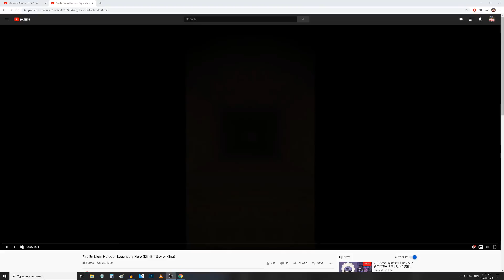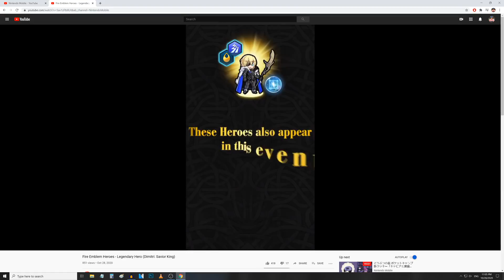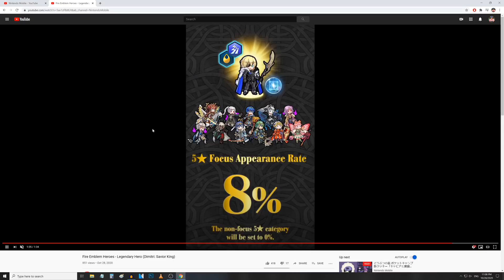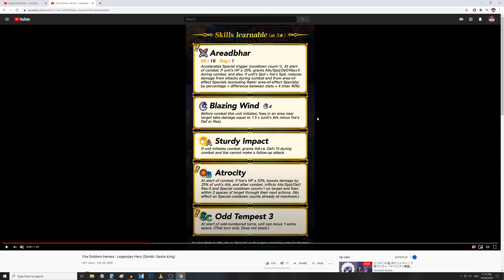Insanely OP! Legendary Dimitri Appears! [Fire Emblem Heroes]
Maybe my eyes are playing tricks on me, but something just feels... off about his art. Either way, boy oh boy is this guy stacked. They gave him EVERYTHING and the kitchen sink, just from his unique weapon and passive.

Everyone is pretty cool and chill, come hang out with us!